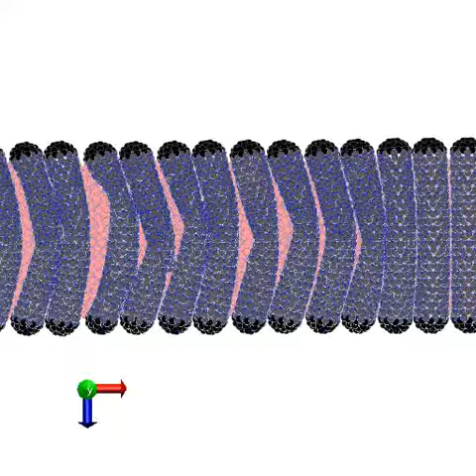Simulation of Sliding Friction between Pristine CNT Array and Si Substrate (Top View)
A classical MD simulation of an atomically smooth Si substrate (pink/yellow atoms) sliding at 1 m/s (0.1 angstroms every 1000 fs), against an array of pristine carbon nanotubes (grey/black atoms) is shown.